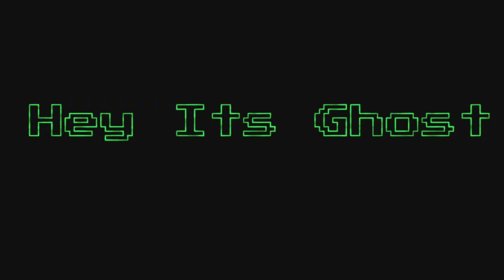zombie apocalypse E5 S1 "Goodbye" Season finale